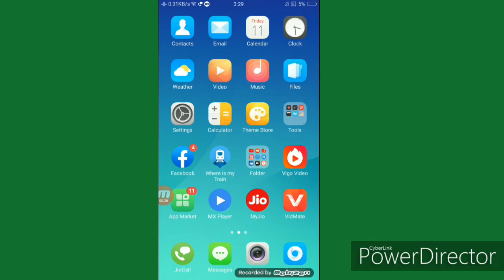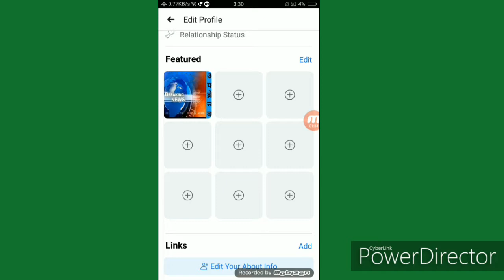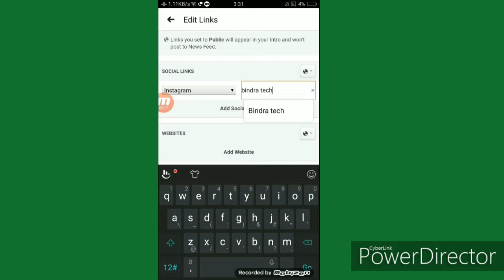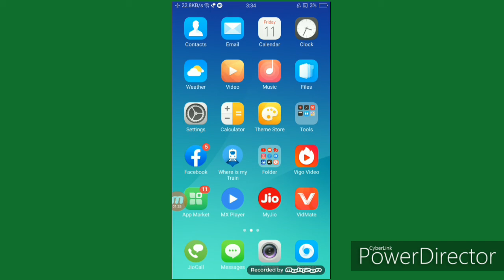Apane YouTube account ko Facebook account mein add Kare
hello

Apane YouTube account ko Facebook account mein Kaise add Kare